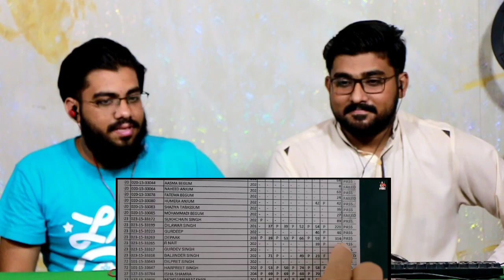Pakistani Reacts To Big Men Chapter 2 New Punjabi Song 2022 | R Nait, Shipra Goyal, Isha Sharma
hi

aj humna New Song par reaction video bani hai agr apko Mari video pasand aya to like Kara comment Kara share Kara or subscribe zaror Kara or bell icon par click Kara taka apko sb sa phala notification mil Jaya thankew